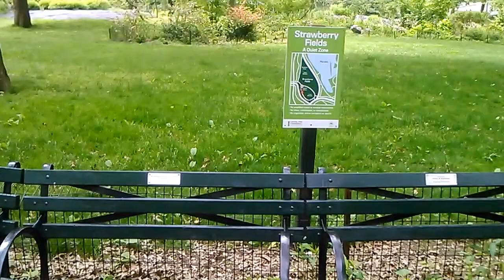Strawberry fields - Central Park